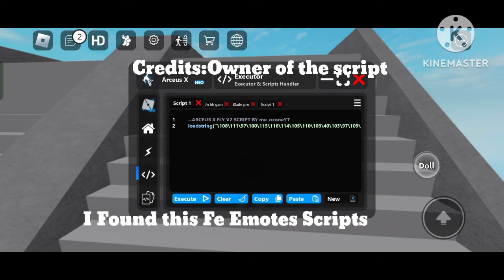Fe Emotes script Arceus x,Fluxus, hydrogen,Krnl for roblox